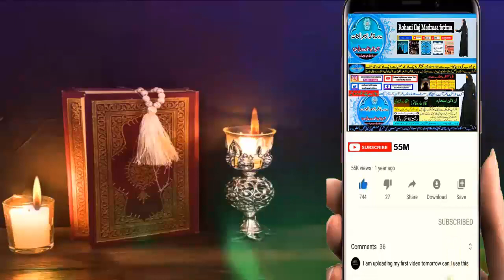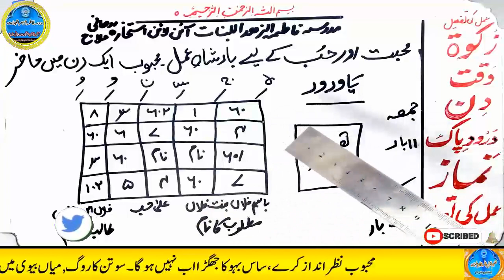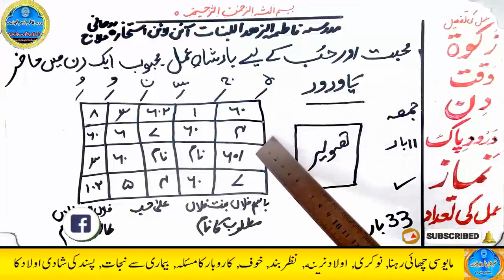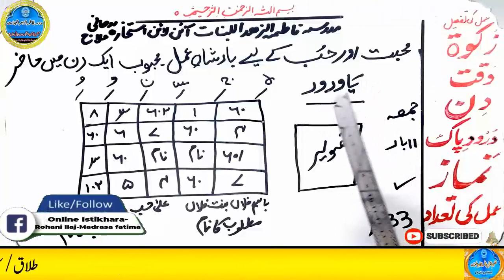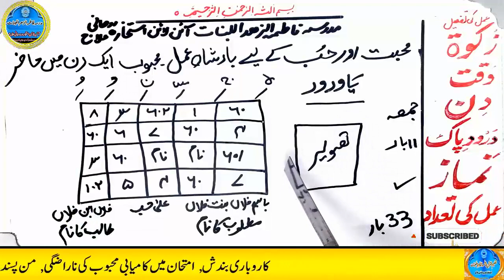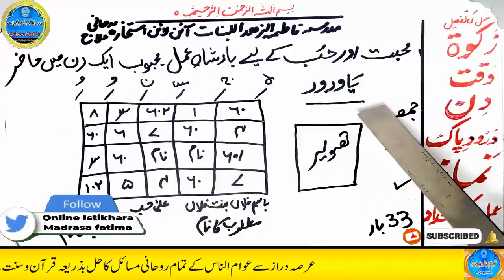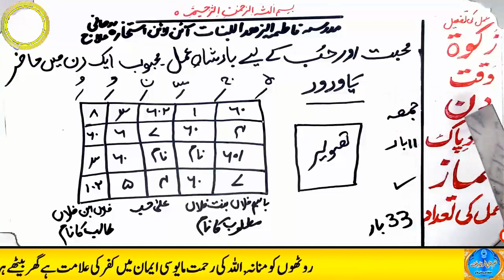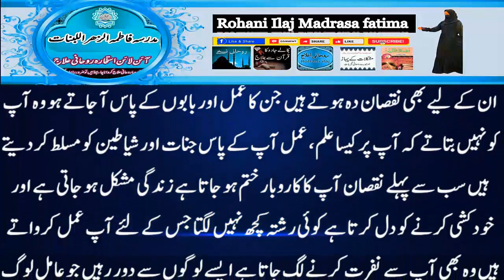mohabbat ka wazifa, wazifa for love, love marriage, mohabbat ka wazifa aag jesa, mohabbat ka taweez